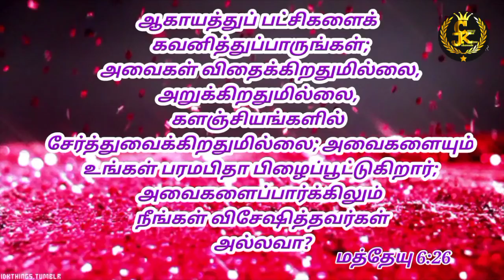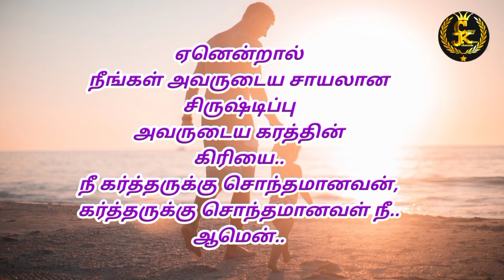Promise of AUGUST (ஆகஸ்ட் மாத வாக்குத்தத்தம்) 1:08:2021. //GNVM// CHRIST OF KILIYUR JEBAVEEDU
கிறிஸ்துவின் பணியில்
தேவ ஊழியன்.P.கார்த்திக்ஜோஷ்வா
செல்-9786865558